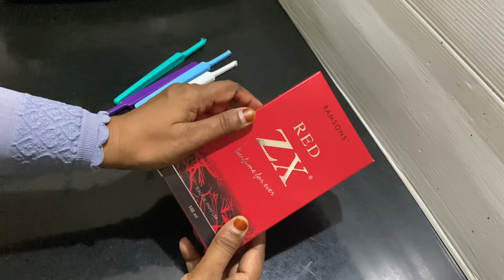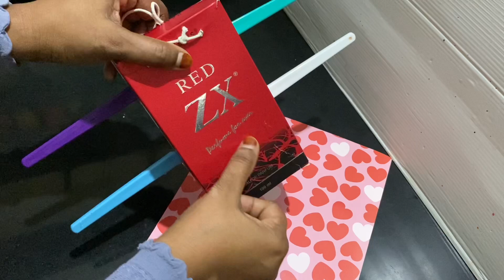ഒഴിവാക്കിയ Tooth brush കളയുന്നതിനു മുൻപ് ഒരേഒരു തവണ ഇത് കണ്ട് നോക്കണേ | Tooth brush reuse idea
Tooth brush reuse idea